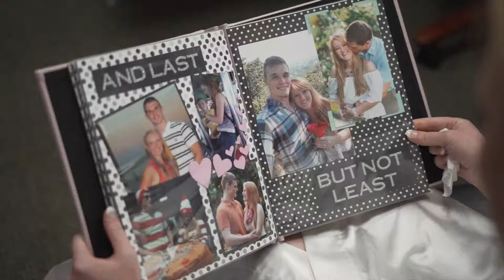Cara & Russell Wedding Highlight | Maryland National Golf Club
Filmed by Sargas Media

Venue Maryland National Golf Club